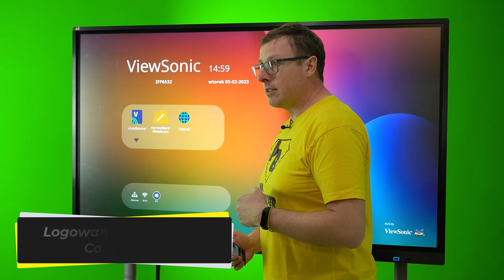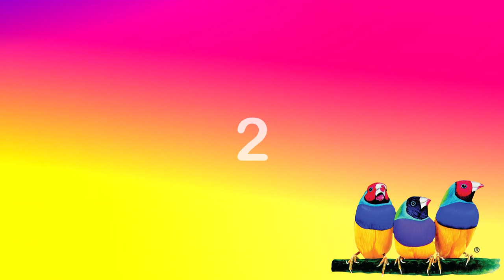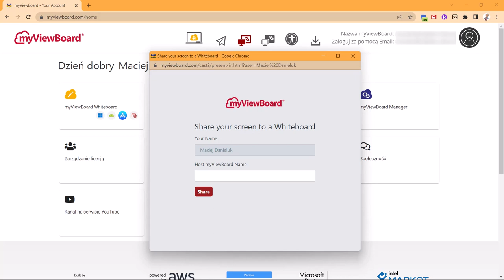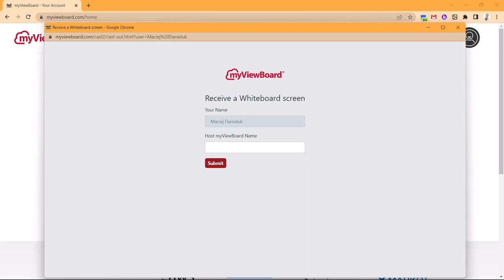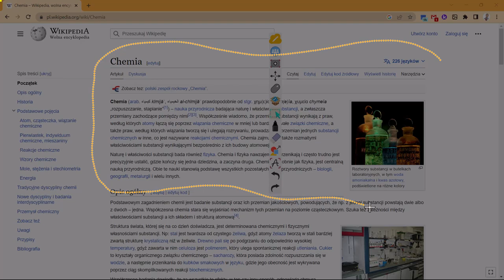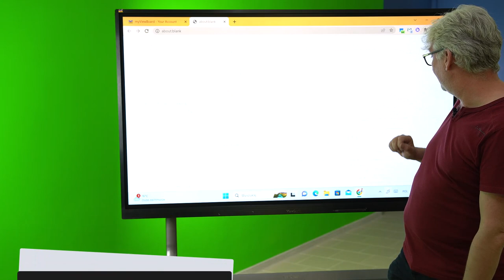Poznaj naszych 6 ulubionych funkcji i programów środowiska ViewSonic myViewBoard